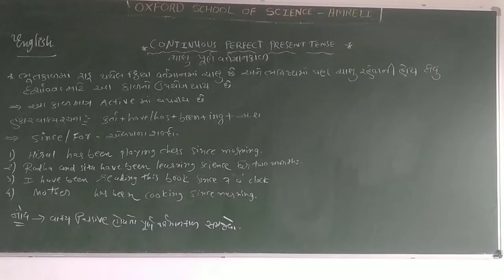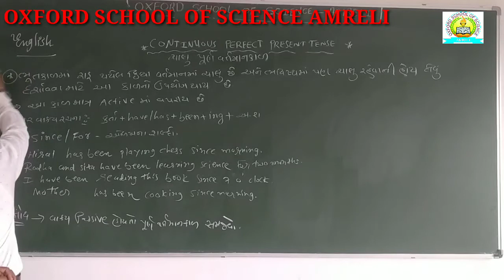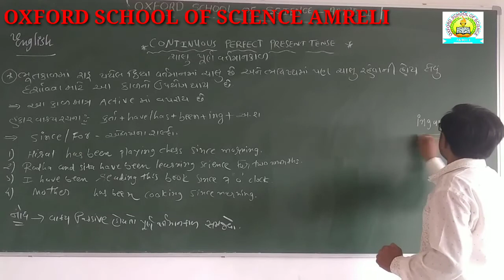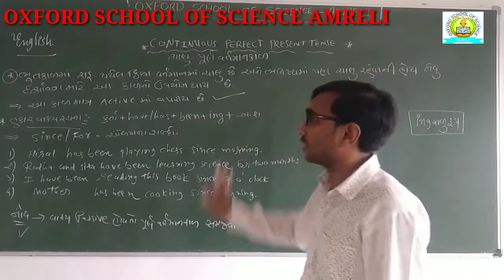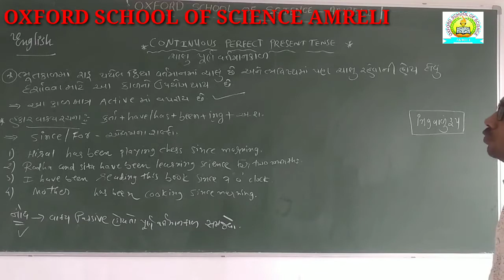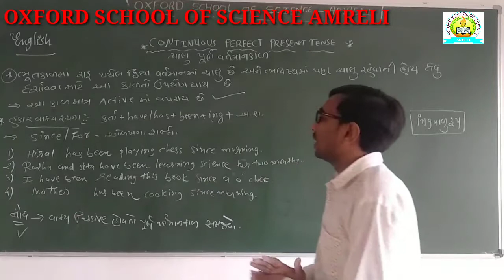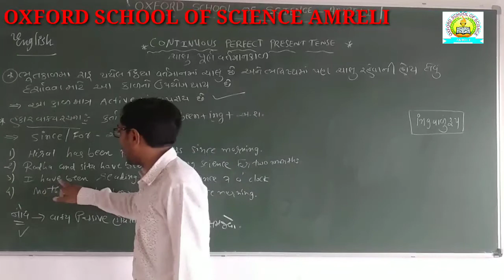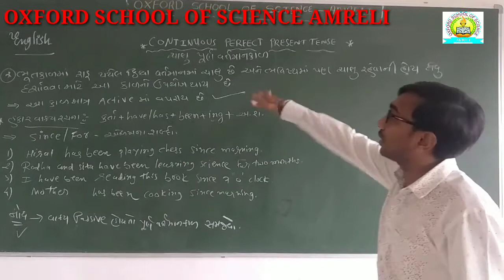[31-05]STD-10 CONTINUOUS PERFECT PRESENT TENSE